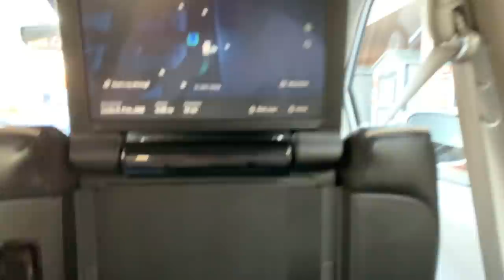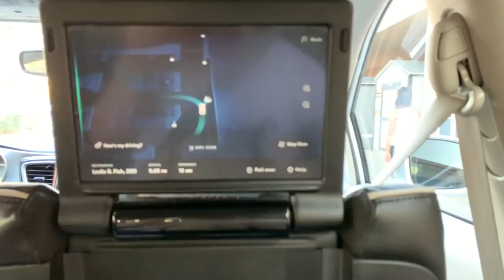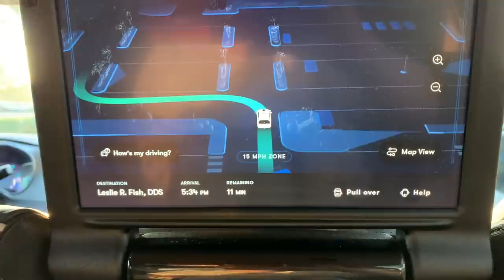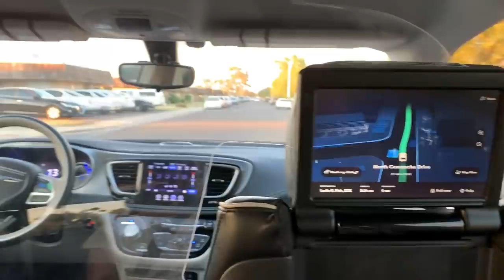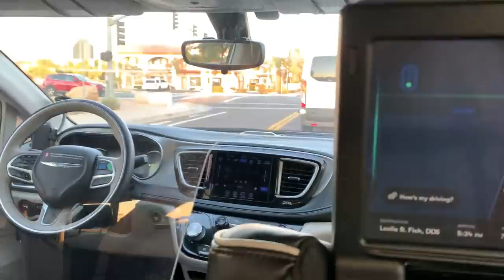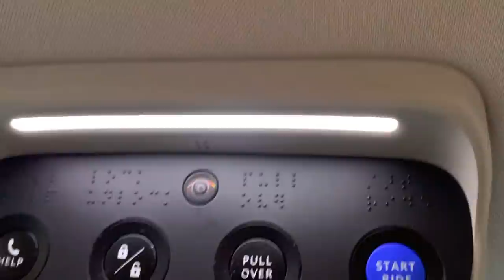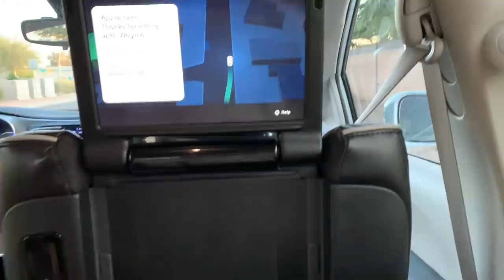Halloween Shopping With My Mom in a Self Driving Car | JJRicks Rides With Waymo #4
00:00 Car arriving and shenanigans
01:01 Ride start
01:28 Bit of interesting stop sign logic
03:25 Thread the needle around a trailer
04:56 Unprotected left
09:10 Unprotected left